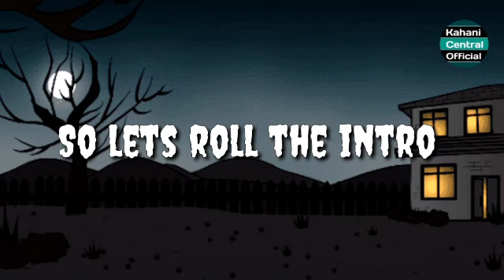Amber Naag Maria Series | moot ka taaqub | part 33 full explain | Urdu Hindi Horror Story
Ambar Naag Maria series is collection of true historical events converted in stories format. Ambar is a young boy who can't die. Naag is Ambar's friend who is Shape Shifting Snake (Ichadhari Naag). Maria is Ambar and Naag's friend who can disappear and reappear. Together, they went on a great adventure. This epic story was written by A. Hameed Pakistani famous Pakistani writer.

My narration is based on urdu hindi audio novels or audiobook, stories/kahani and you novel lovers reach at best audio books library channel ✨Audio Urdu Novels✨ (pakistan). Enjoy social based romantic novel . 👇🏻 Link:
kahani central official
urdu novels
urdu kahani stories in urdu urdu story audio novel
 last episode novels
 love story
 novel novels in urdu audiobook
library books
 stories romantic
love story story in hindi urdu
urdu ki kahani top urdu novel
best urdu stories
 best novel kahani inn urdu books
 best novels urdu novel audio
novels in urdu audio
Kahani Central Official  YouTube channel brings only for you short horror stories, Urdu Horror stories, Long Horror Stories, Urdu Novels in series, Horror Novels in Series, Khofnak Kahaniyan, Urdu Kahani, Darouni Kahani and much more. We care for our subscribers and brings the best content for them.